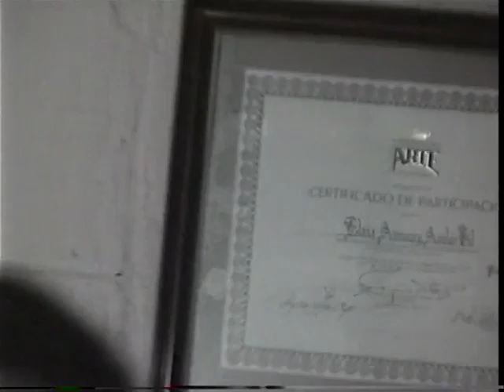Elvis Avilés, in his studio, creating, in Santo Domingo, Dominican Republic. He allowed me to tape.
(Tape begins with scenes from the Botanical Gardens of Santo Domingo)
(Please use the Closed Caption (CC) setting to read the dialogue during the poor audio section in the studio)

Dominican Artist Elvis Avilés was the first serious university trained Dominican artist from whom I purchased artwork.  My first piece was purchased through Federico Nader at the Nader Gallery.  Then, Elvis and I became good friends.  His passing two years ago was a true shock to me.  I own several of his works which are emblematic of his hyper-realism style.  There is only one Elvis Avilés.  He saw things no one else could see and used these ideas to make oil and canvas work together.  May you Rest in Peace my friend.  Your art will live on forever and ever.

"Informamos y lamentamos profundamente la muerte de nuestro querido amigo, colega y compañero de nuestra generación, el gran artista Elvis Amaury Avilés, ido joven aún, pero que desarrolló una gran trayectoria en beneficio del arte dominicano, nos conmociona esta partida de nuestro vice presidente y solidario amigo, paz a sus restos y nuestras condolencias a sus familiares", se señaló.

Muere el artista plástico dominicano Elvis Avilés
La información la dio a conocer el Colegio Dominicano de Artsitas Plásticos sin dar detalles de la causa de su deceso

Diario LibreDiario Libre
Santo Domingo - jul. 30, 2022 | 12:46 p. m.

(The Loud Horn noise is from a truck that is delivering to the Port of Santo Domingo)